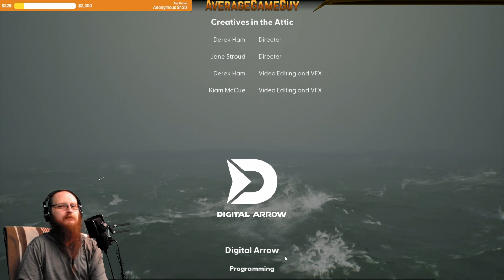AGG Wakes the Deepest (part 3)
Watch live on my Twitch Channel!
Stream Archives!